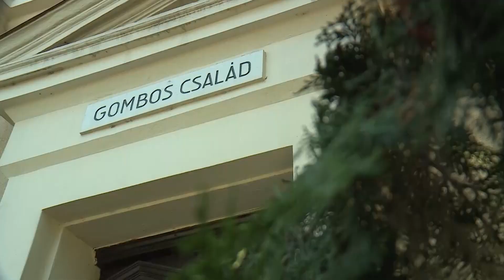Virággal emlékeztek a néhai vezetőkre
Már hagyományosan, a Kossuth Toborzó kezdetén koszorúzzák meg a város néhai vezetőinek nyughelyét. Ma délután Hegedűs Ágota, alpolgármester helyezte el az emlékezés virágait a ceglédi temetőkben.